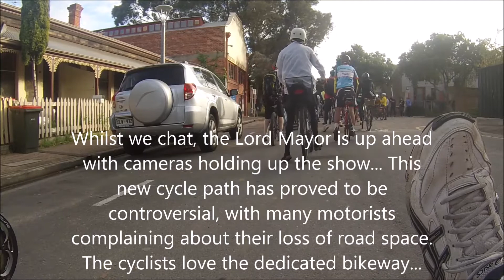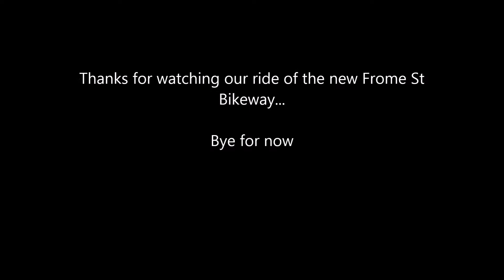Adelaide Frome St Bikeway Opening - Recumbent Trike Ride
Mass cycle ride to support the opening of the much needed North South Bikeway along Frome St in Adelaide.